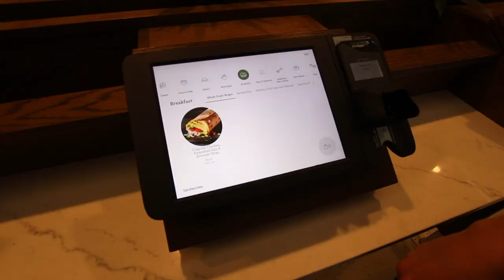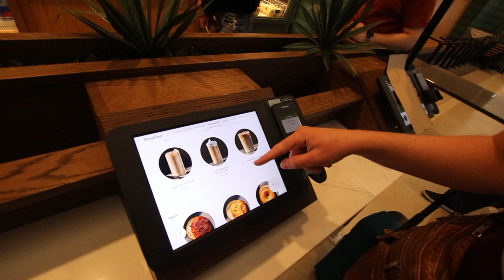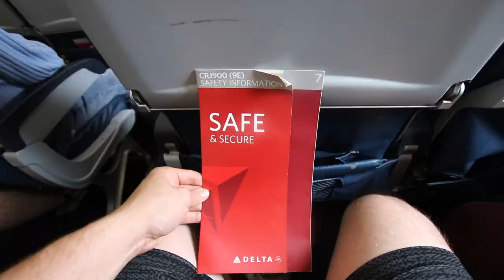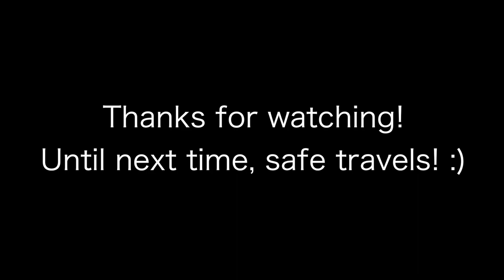WE HAD TO LEAVE ARIZONA! (journey to Virginia)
Great day flying cross country onboard Delta Airlines to visit our great friends Andy and Megan in Virginia!